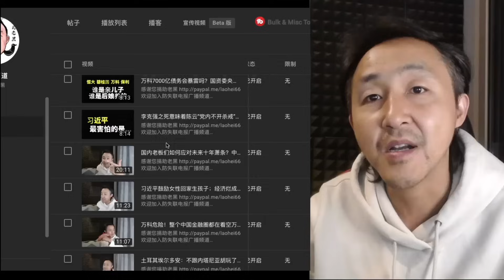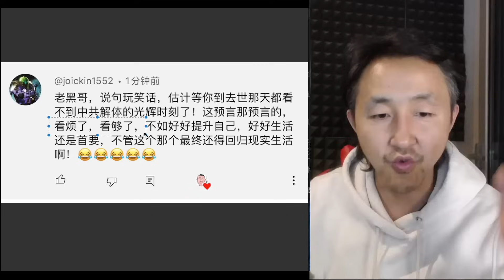肯定收钱了！老黑这个大外宣，这个汉奸、走狗、卖国贼！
欢迎加入防失联电报广播频道